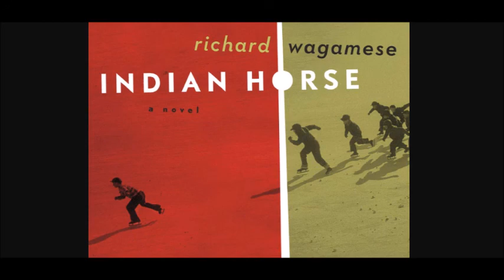Indian Horse Chapter 11